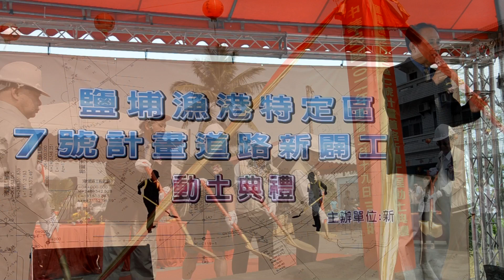20130319屏東新園鹽埔漁港特定區7號計畫道路動土FULL HD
20130319屏東新園鹽埔漁港特定區7號計畫道路動土FULL HD